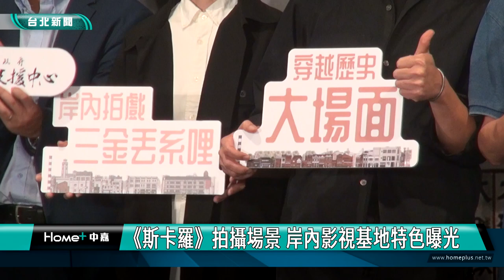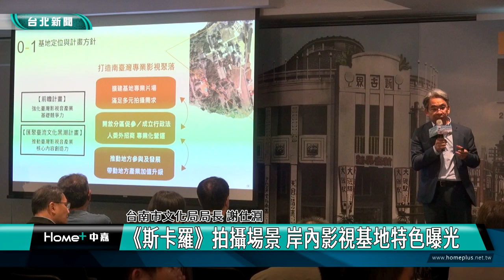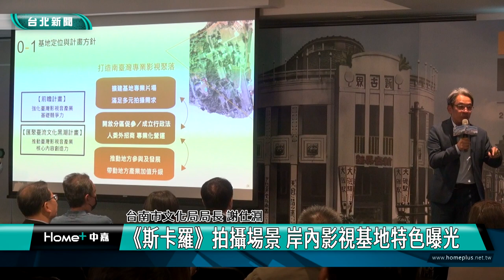黃偉哲|新聞|影視產業|《斯卡羅》拍攝場景 岸內影視基地特色曝光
《斯卡羅》拍攝場景 岸內影視基地特色曝光

岸內影視基地是台南百年歷史的岸內糖廠改建而成，因為台劇《斯卡羅》在此拍攝，而讓基地特色廣為人知，閒置近25年的場地，如今斥資4.53億元打造成國家級影視基地，台南市長黃偉哲也北上宣傳，鼓勵更多創作團隊前往取景。

原是百年糖廠的台南岸內影視基地，2018因為《斯卡羅》促成中央地方斥資4.53億元打造國家級影視基地而名噪一時，基地擁有清代街道輪廓一直到日治、民初，為影視作品增添不少能量。

台南市長黃偉哲特地北上宣傳基地，目前已經有9部電視劇、1部電影及3個電視節目拍攝都在此基地取景，黃偉哲宣傳中也提到盼藉此強化台南影視產業發展。

岸內影視基地共33公頃，有兩個台灣歷史時代場景、搭景空地，未來也預計再爭取預算，給予台灣影視製作更多元的場景選擇、完備劇組後勤空間，創造友善的影視拍攝環境。